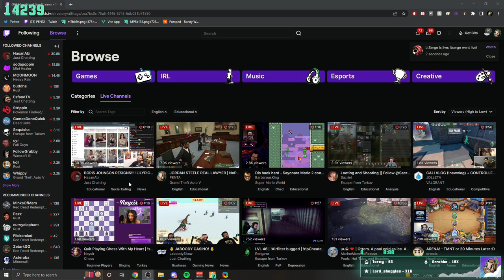WRANGLER POPS OFF 😄 - GTA V ITA